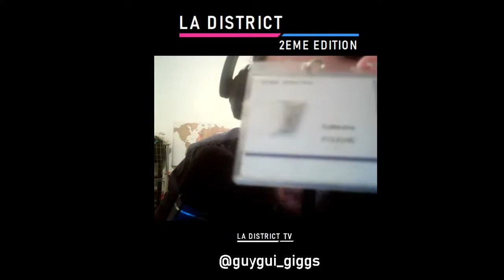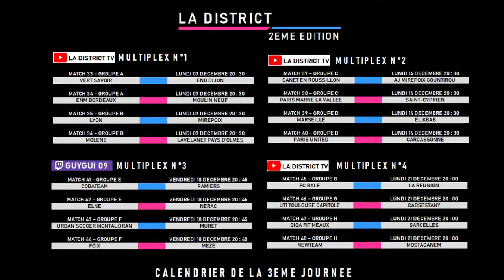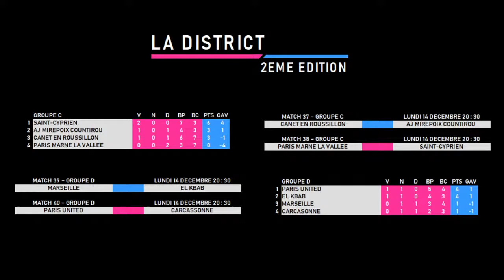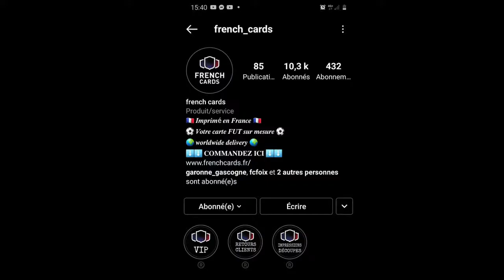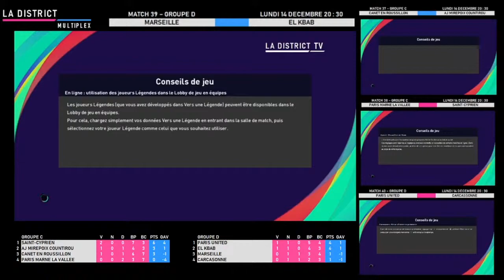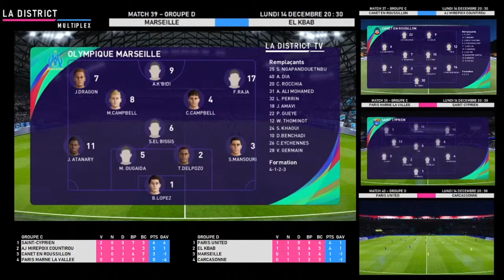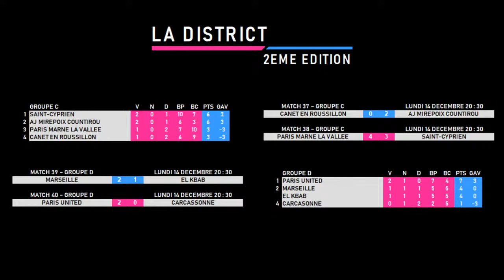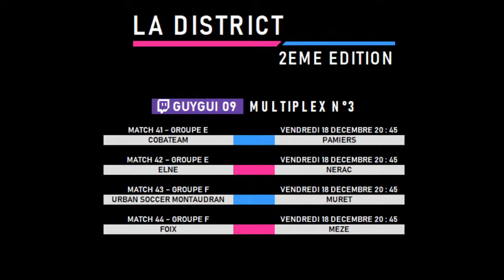LA DISTRICT - MULTIPLEX 2